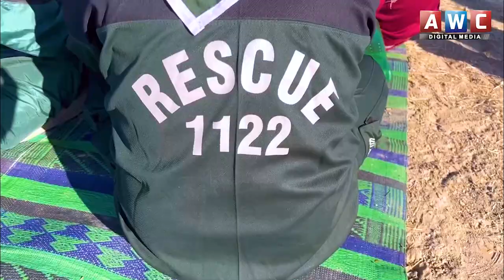Shelter Building in Desert | Survival in Extreme Weathers in Cholistan | Benefits of Scouting | AWC